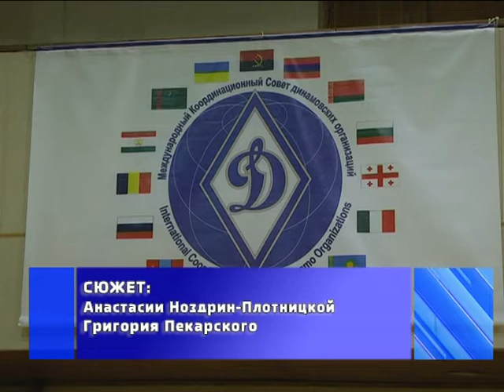2019-02-13 г. Брест. Турнир по рукопашному бою. Новости на Буг-ТВ.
Лучшие борцы силовых подразделений встретились сегодня на чемпионате по рукопашному бою. Большие соревнования организованы специалистами БФСО «Динамо». Более ста спортсменов вступили в борьбу за статус «самого сильного и выносливого».